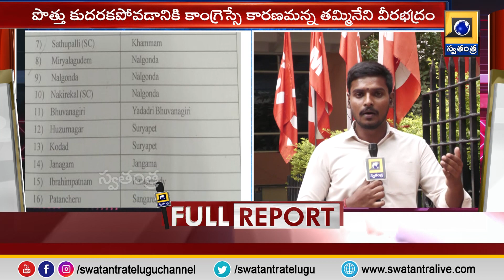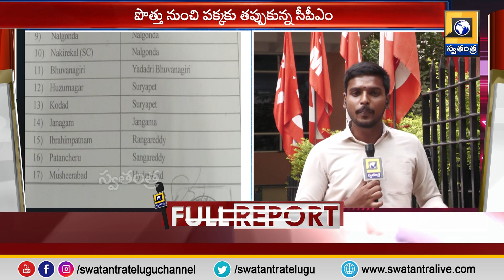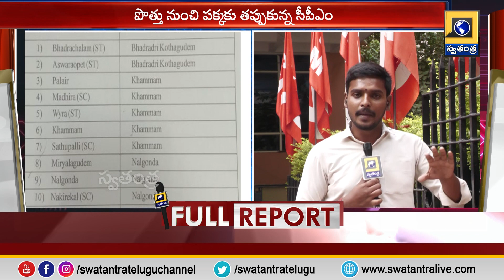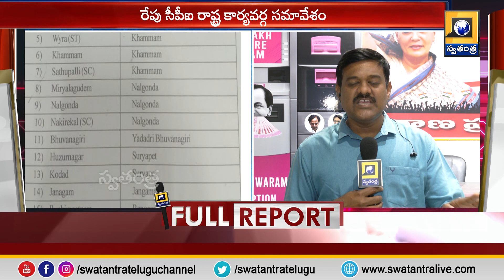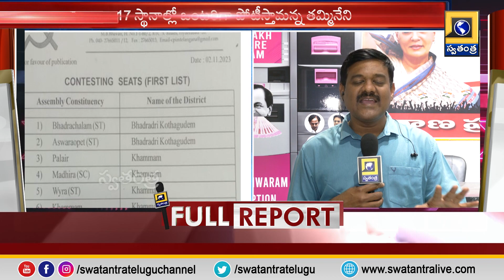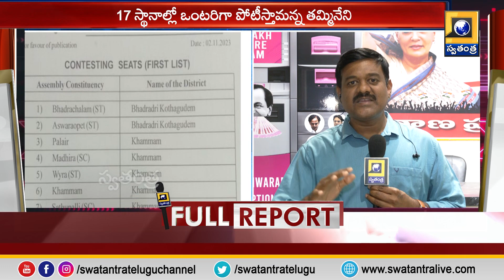కాంగ్రెస్‌తో CPM బ్రేకప్‌ 17 స్థానాల్లో పోటీ |CPM breakup with Congress..